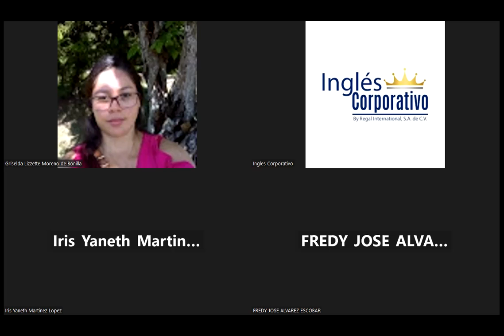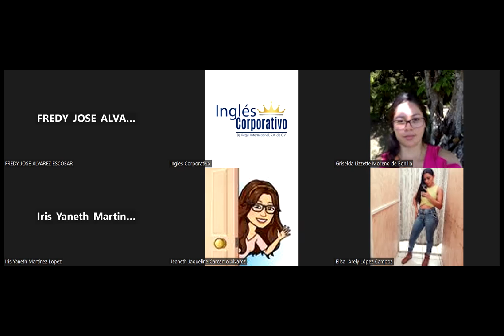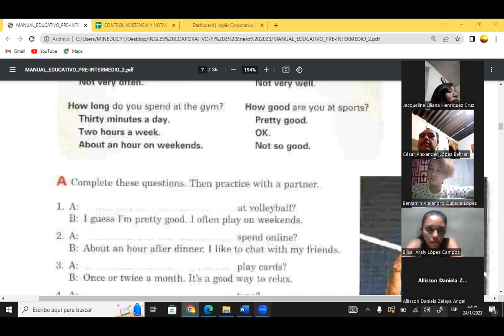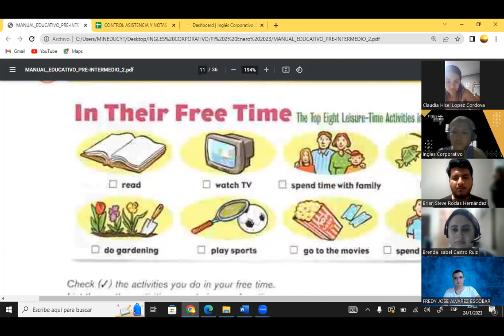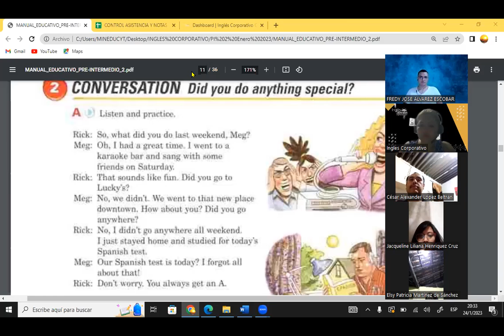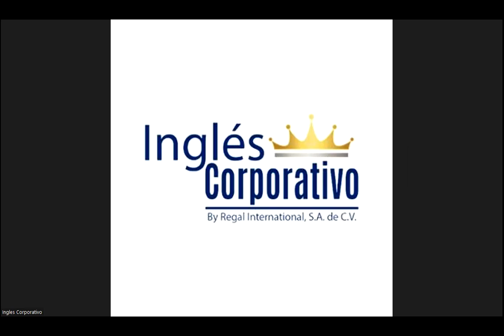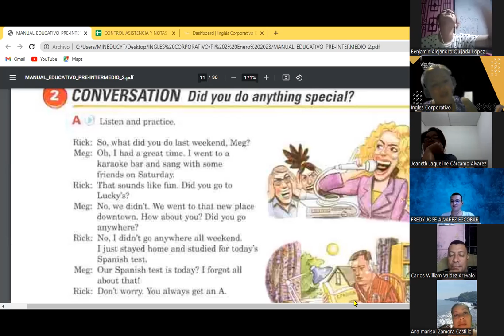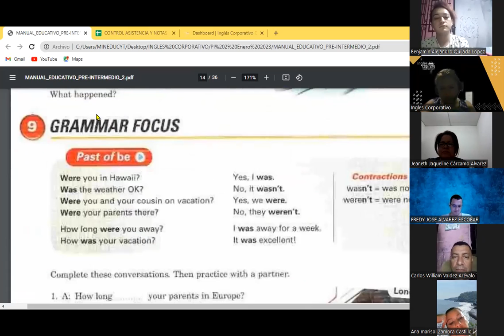Class 5-24-01-23-FI-REGA-103-Guzman Renderos- What do you do in your free time?